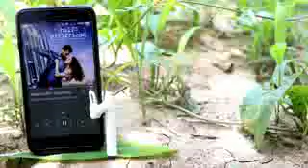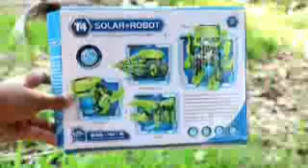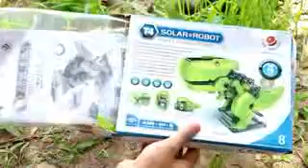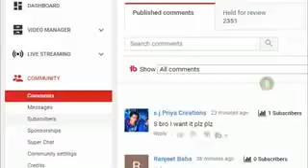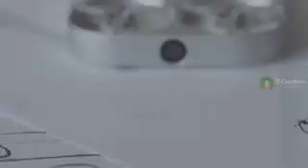5 cool electronic gadgets